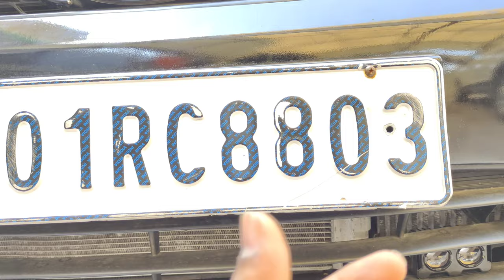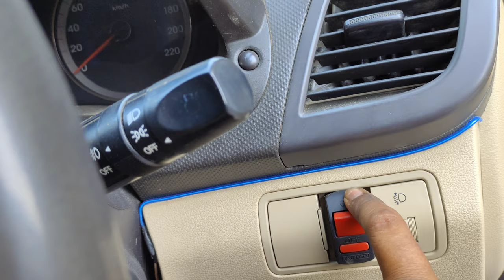2 LED Fog Light installing, dual light projector, yellow white fleshlight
2 LED Fog Light installing, dual light projector,  yellow white fleshlight

Hello friends ❣️

is video mein meine aapko apani  Hyundai verna mein 2 led fog light flesher install karke aapko dikhaya he, bhaio video accha Lage to like karna 🥰